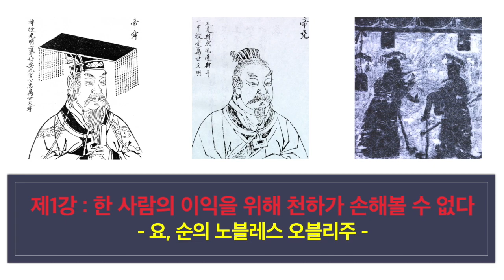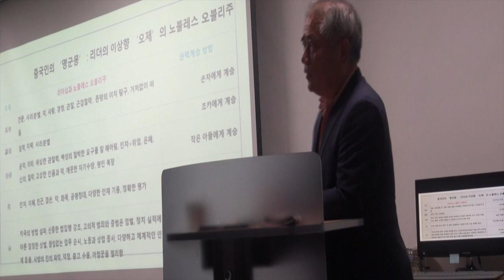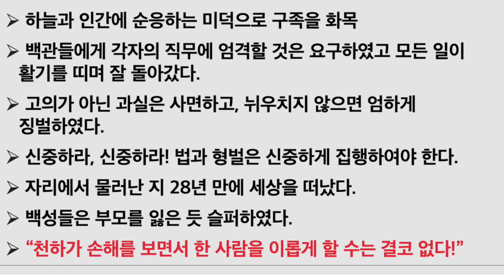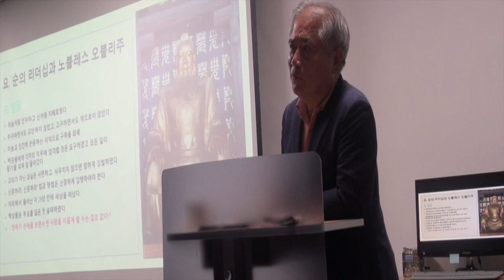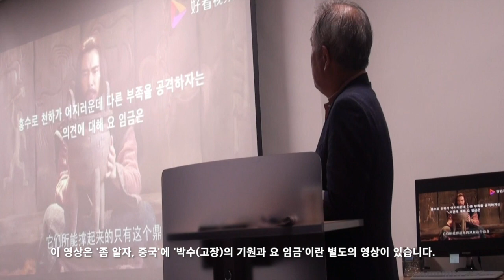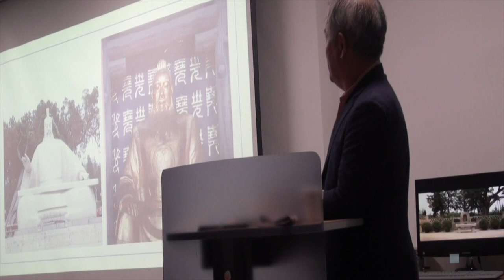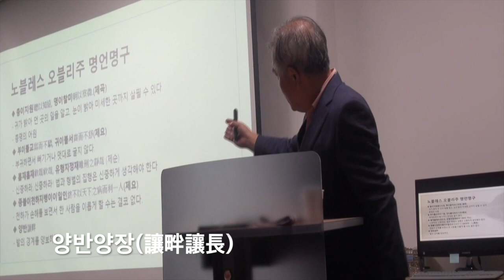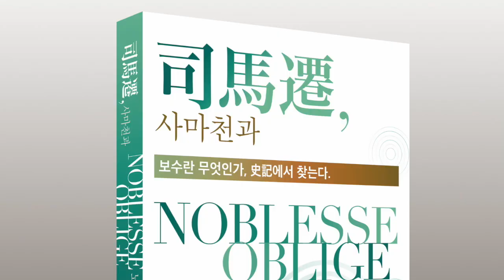특별 영상 : 사마천과 노블레스 오블리주 2강(요순의 노블레스 오블리주) '한 사람의 이익을 위해 천하가 손해볼 수 없다, 결코!'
2020년 6월 20일 신간 [사마천과 노블레스 오블리주]가 출간되었습니다. 작년 9월부터 12일까지 영광 공공도서관에서 12주에 걸쳐 진행했던 강의를 촬영하고 녹취하여 이것을 글로 정리한 결과물입니다. 책 출간에 맞추어 책의 내용보다 더 상세한 강의영상을  차례대로 업로드합니다. 영상 시청에 도움이 되도록 보도자료를 여기에 공유합니다. 영상을 시청하고 책을 읽으셔도 좋고 책을 읽고 영상을 시청하셔도 좋습니다.

보도자료

[사마천司馬遷과 노블레스NOBLESSE 오블리주OBLIGE](김영수 지음, 아이필드)

보수, 이것이 보수다
한국의 보수는 왜 궤멸하고 있는가?
한국에 보수의 가치를 중시하고 실천하는 보수가 존재하는가?
향후 한국 사회를 이끌 주도층이 주목해야 할 정신과 가치는 무엇일까?
- 역사, 특히 중국사 3천 년을 통해 노블레스 오블리주를 실천한 인물들의 삶에서 보수의 가치를 다시 생각한다.
사마천의 [사기]가 제시하는 진정한 보수의 정신과 가치
보수든 진보든 역사에서 배우고, 통찰하고, 실천해야 한다.

‘노블레스 오블리주’에 주목한 까닭
필자가 이 단어에 주목하게 된 몇 가지 까닭은 이렇다. 먼저 의무와 책임을 다하기는커녕 그것을 회피하고 심지어 사리사욕을 위해 부와 권력을 악용하는 우리 사회지도층이 떠올랐기 때문이다. 다음으로는 필자가 평생 공부하고 있는 사마천의 [사기] 130권 전체에 ‘노블레스 오블리주’의 정신이 관통하고 있음을 확인했기 때문이다. 그렇다면 이 정신을 주제로 한국 사회지도층, 특히 자칭 보수들과 이들의 정체에 기만당하고 있는 사람들에게 경종을 울릴 수 있겠다는 생각이 들었다. 그래서 자산을 비롯하여 [사기]에 등장하는 인물들로서 이 정신을 실천한 인물들을 찾기 시작했고, 그 결과 [사기]를 관통하는 중요한 정신의 하나로서 ‘노블레스 오블리주’가 얼마든지 하나의 사회적 주제가 될 수 있다고 확신하기에 이르렀다.

책 속으로
√왕조 체제에서 ‘보수(保守)의 정점(頂点)’은 지고무상한 최고 권력자인 제왕이었다. 나라와 백성을 지켜야 하는 제왕의 자질은 나라 전체에 지대한 영향을 미칠 수밖에 없었다. 중국은 수천 년 동안 왕조 체제를 경험했지만 백성들은 좋았던 날보다는 괴롭고 힘들었던 날이 훨씬 더 많았다. 그러다 보니 편하게 살게 할 수 있는 좋은 제왕에 대한 갈망이 늘 존재해왔다. 이를 ‘명군몽(明君夢)’이라 불렀다. 이밖에 청렴한 공직자를 갈망하는 ‘염관몽(廉官夢)’, 악당들을 쓸어버리는 협객을 꿈꾸는 ‘협객몽(俠客夢)’도 있었지만 명군에 대한 갈망에는 미칠 수 없는 것이었다.
시대가 달라져 최고 권력자를 국민의 손으로 뽑는 세상이 되었지만 여전히 국민들 마음에는 명군몽이 웅크리고 있다. 기나긴 왕조 체제와 일제 강점기 그리고 독재를 경험한 우리에게 최고 권력자라는 존재 자체가 정신적 상흔으로 남게 되어 지금까지 암울한 영향을 미치고 있다. 이런 점에서 최고 권력자의 노블레스 오블리주는 한 시대의 명암을 가르는 요인이 된다고 하겠다.(제1장 최고 권력자의 노블레스 오블리주 - 서문)
√죽음으로 평가받는 보수
사회적으로 영향력을 가졌던 사람에 대한 평가는 그의 말년이 특히 중요하게 작용한다. 조지훈 선생은 [지조론]에서 속담을 인용해 ‘사람을 보려면 다만 그 후반을 보라’고 하면서 이런 멋들어진 말씀도 남겼다.
“우리가 지조를 생각하는 사람에게 주고 싶은 말은 다음의 한 구절이다. ‘기녀(妓女)라도 그늘막에 남편을 좇으면 한평생 분냄새가 거리낌 없을 것이요, 정부(貞婦)라도 머리털 센 다음에 정조(貞操)를 잃고 보면 반생의 깨끗한 고절(苦節)이 아랑곳없으리라.”
우리는 평생을 일구어 놓은 업적과 명성이 늘그막 하루아침에 무너지는 꼴을 숱하게 보아왔다. 이런 점에서 정자산과 손숙오의 만년은 느끼게 하는 바가 많다.
평생 장왕을 보필하여 초나라를 일약 강국으로 끌어올리는 데 큰 공을 세운 손숙오가 깊은 병이 들어 일어나지 못하게 되었다. 죽음을 예감한 손숙오는 아들의 손을 잡고 “내가 죽으면 왕께서 땅을 내릴 것이다. 그러면 절대 좋은 땅은 받지 말고 초와 월의 경계에 있는 침구(寢丘)라는 땅을 받겠다고 해라”는 유언을 남긴다. 평생 나라에 봉사한 사람이 죽으면 상을 내린다. 훈장과 같은 것이라서 받지 않는 것도 예의가 아니다. 손숙오는 아들에게 땅을 주십사 청하라는 침구라는 땅은 황무지라서 힘들여 개간을 해야 근근이 농사를 지을 수 있는 곳이었다. 그럼 손숙오는 왜 이 땅을 받으라고 했을까?
우선 아들은 백성과 나라를 위해 한 일이 없어 좋은 땅을 받을 자격이 없었기 때문이다. 이런 아들이 좋은 땅을 받으면 그것을 유지하기가 힘들다. 사람들의 이목이 집중되기 때문에 자칫 땅을 빼앗기고 심지어 벌까지 받을 수 있으므로 집안 전체가 화를 입는다. 손숙오는 이런 점을 내다보고 아무도 신경 쓰지 않을 그런 땅을 받으라고 한 것이다.
손숙오의 기본 철학이 뭐였던가? 시기, 질투, 원한 이 세 가지를 피하고 살아온 사람 아닌가. 아무튼 아들도 손숙오의 유언을 따랐고, 기록에는 “아직도 그 땅을 잃지 않고 있다”고 했다. 척박한 땅이라 누가 건드리지 않기 때문에 빼앗길 염려도 없었다. 자식의 자질과 능력을 잘 알았던 손숙오이기에 이렇게 집안의 뒷날까지 대비했던 것이다.(제2장 고위 공직자의 노블레스 오블리주 – 손숙오 편)
√2,500년 전 제나라의 장수 사마양저(司馬穰苴) : 사졸들의 숙소, 우물, 취사, 물, 문병, 의약을 몸소 보살폈다. 장군의 물품과 식량을 사졸들에게 모두 나누어 주었고, 자신은 사졸들과 똑 같이 양식을 나누되 가장 적은 양을 기준으로 삼았다. 사흘 뒤 병사들을 출정시키는 데 아픈 자들도 모두 함께 가겠다고 자청하는 등 앞을 다투어 출전하려 했다. (제3장 장수의 노블레스 오블리주 – 사마양저 편)
√[논어]의 편찬과 유가 공문의 입지를 다지는 데 자공의 역할이 지대했을 테고 그런 역할을 할 수 있었던 배경에는 자공의 재력이 있었다. 자공은 자신의 부를 문화 사업에 아낌없이 후원했다. 자공은 2,500년 전에 메세나(Mecenat, 기업과 기업인이 문화예술에 대한 지원을 통해 사회에 공헌하는 활동을 가리키는 용어) 정신을 실천한 상인이었다. 이런 자공의 역할과 실천을 높이 평가하기 때문에 중국의 상인들은 자공을 유상(儒商)의 원조로 추앙한다. 대단히 명예로운 호칭이며. 화교와 중국 상인들에겐 선망의 대상이다. 자공의 면모는 최근 들어 크게 주목을 받기 시작했다. 몇 년 전 자공의 무덤을 처음 찾았을 때는 수수밭 속에 방치되다시피 했는데(아래 사진) 최근에 들리는 바에 따르면 무덤 주변이 정비되고, 자공을 연구하는 학회도 생겼다고 한다. 앞으로 더 부각될 것으로 기대한다.(제4장 상인의 노블레스 오블리주 – 자공 편)
√“정의롭게 행동하고 자잘한 일에 매이지 않으면서 시기를 놓치지 않고 세상에 공명을 세운 사람들 위해 70편의 열전(列傳)을 남긴다.”
노블레스 오블리주는 전통적으로 보수의 정신이자 가치였다. 하지만 우리네 보수는 이 정신과 가치를 잃은 지 오래다. 아니, 애당초 이 고귀한 보수의 정신과 가치를 심신에 장착하지 않고 있었는지 모른다. 한국 사회의 지리멸렬한 보수를 되살릴 기회는 정녕 없는 것일까? 온전한 보수의 출현은 불가능한 것인가? 그래서 혹여 사마천이 [사기]라는 절대 역사서와 자신의 삶으로 제시하고 입증한 노블레스 오블리주의 정신과 가치가 건전한 보수의 출현에 도움이 되지는 않을까 하는 심정으로 나름의 여정을 마친다.(에필로그 – 사마천의 노블레스 오블리주 정신)
√2019년 12월 30일 공수처법이 국회를 통과했다. 지인들에게 이런 문자를 보냈다.
“공수처법이 통과되었습니다. 역사는 기록이 아니라 기억입니다. 국민의 기억이 역사를 바꿉니다. 노무현 대통령이 보고 싶습니다.”
한 사람의 비극적인 노블레스 오블리주가 국민의 기억에 깊게 남았고, 그 집단 기억이 힘이 되어 부당한 권력을 견제할 수 있는 작은 싹을 키워냈다. 역사는 기록이 아니라 기억이다. 모두의 기억을 저장했다가 수시로 소환해낸다. 그래서 역사는 그 자체로 뒤끝이며, 역사의 법정에는 공소시효가 없다는 것이다. 역사가 두려운 까닭이다.(여운)

목차

서문 – 우리에게 보수의 가치와 정신이 존재하는가

제1장 최고 권력자의 노블레스 오블리주
* 요와 순의 권력교체 – 한 사람의 이익을 위해 천하가 손해 볼 수 없다
* 대우의 공사 구분과 소통 –세 번을 지나갔지만 문 안으로 들어가지 않았다.
* 한 문제의 덕장 – 짐의 죽음이라고 해서 어찌 유별나게 슬프겠는가

제2장 고위 공직자의 노블레스 오블리주
* 보수의 최소한을 보여준 손숙오 – 적어도 시기, 혐오, 원망만은 피하고 싶었다
* 사람이 먼저 되라는 정자산 – 벼슬한 다음 배운다는 말은 듣지 못했다
* 구시재상 안영 – 물러나서는 잘못을 보완할 것만 생각한다

제3장 장수의 노블레스 오블리주
* 군법의 지엄함을 보여준 사마양저 – 문무를 겸비하여 사람들이 따르고 적이 두려워했다
* 평생 가짜뉴스에 시달린 명장 오기 – 그의 전적은 76전 64승 12무승부였다
* 정치군인들의 핍박으로 자결한 명장 이광 – 복숭아나무와 자두나무는 말이 없지만 그 아래로 절로 길이 난다.

제4장 상인의 노블레스 오블리주
* ‘삼취삼산’의 주인공 상성 범려 – 무협작가의 멘토로 소환된 독특한 인물
* ‘유상’의 원조 자공 – 그가 한 번 뛰니 국제정세에 균열이 생겼다.

에필로그
사마천의 노블레스 오블리주 – 52만 6500자를 관통하는 정신

후기
노블레스 오블리주 정신으로 무장한 쪽이 주류다

찾아보기

※ 지은이와 중국 역사 문화 컨텐츠에 대해 좀 더 알고 싶으신 분은 다음 SNS를 함께 보십시오.
∎유튜브 : 김영수의 ‘좀 알자, 중국’
∎밴드 : 좀 알자 중국&한국사마천학회
∎블로그 : 김영수의 사기세계
∎페이스북 : Young Soo Kim & 사단법인 한국사마천학회@simaqian21
∎트윗 : KIM YOUNG SOO @allchina21